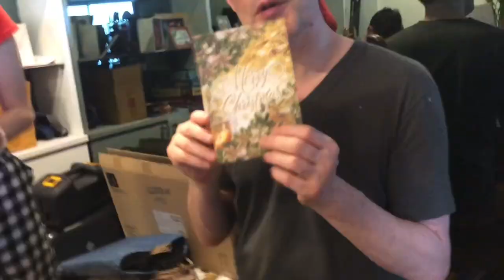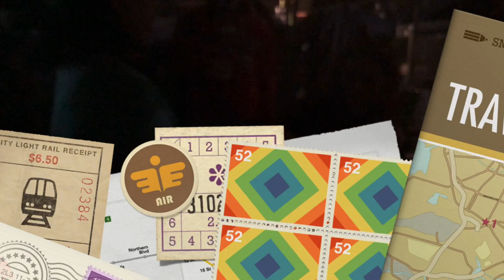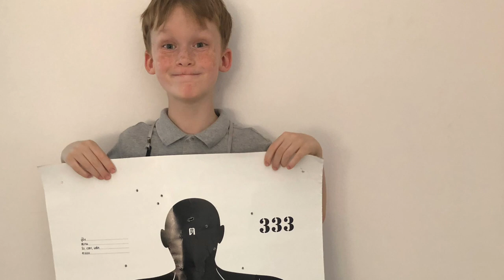Xmas & New Year 2021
Join us on our fun filled 2021 New Years family adventures. We open our Xmas presents in Bangkok before we head to the hills of Ching Mai to celebrate the new year and then tour the local attractions.